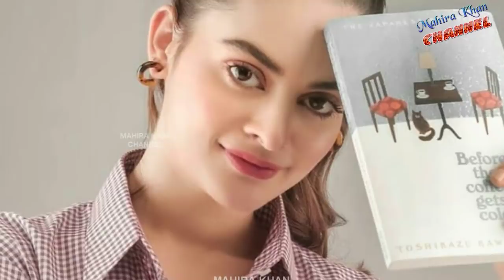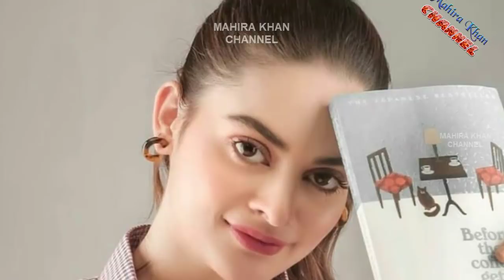Minal Khan gradually changed her style || Mahira Khan || MK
In this video you can see Minal Khan in new look..